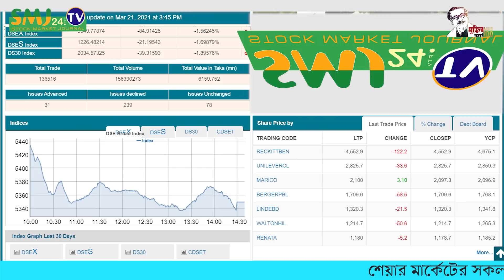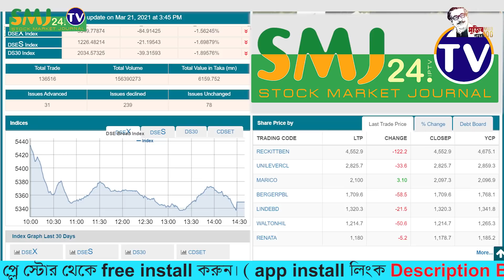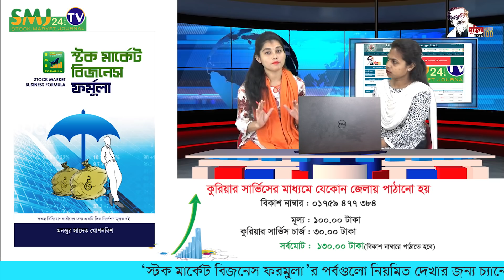দুর্নীতিবাজ হাউসের শাস্তির অপেক্ষায় || 21/03/2021 || smj24.tv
Title = দুর্নীতিবাজ হাউসের শাস্তির অপেক্ষায়  || 21/03/2021 || smj24.tv